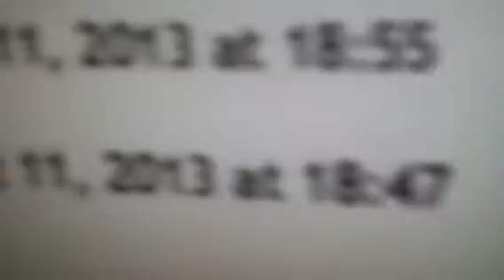Proof of booting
IP Log proof of booting including time & date